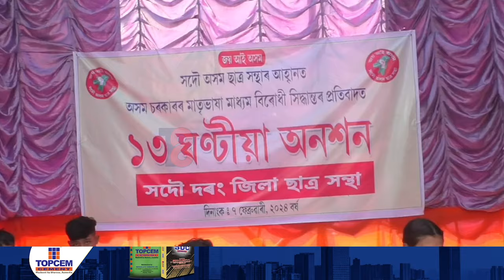'কোনো কাৰণতে পাঠ্যক্ৰমৰ পৰা অসমীয়া ভাষা বাতিল কৰিব নোৱাৰিব'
মঙলদৈত সদৌ অসম ছাত্ৰ সন্থাৰ ১৩ ঘন্টীয়া ধৰ্মঘট। 'কোনো কাৰণতে পাঠ্যক্ৰমৰ পৰা অসমীয়া ভাষা বাতিল কৰিব নোৱাৰিব'-মন্তব্য সদৌ অসম ছাত্ৰ সন্থাৰ